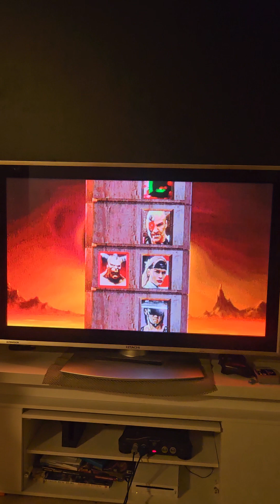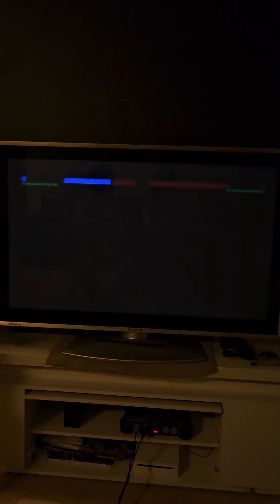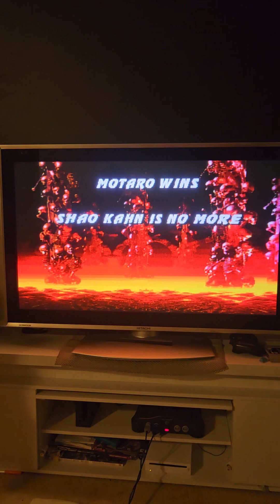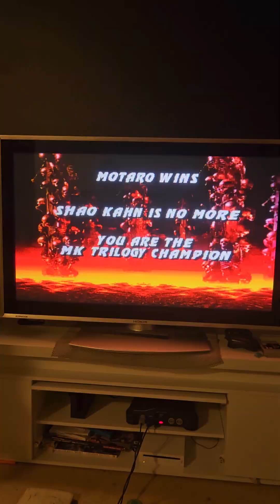Oz doing the MKT ladder with Motaro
ladder